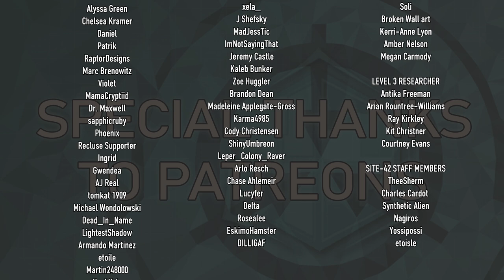The Showroom - Dr. Sherman Run Episode 2 - SCP-3008: Infinite IKEA Immersive Theatre Experience